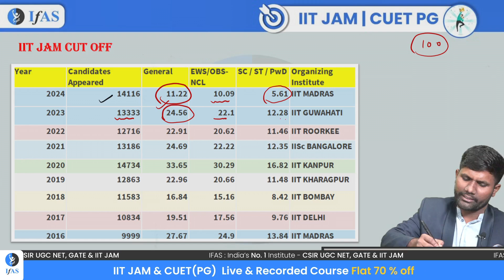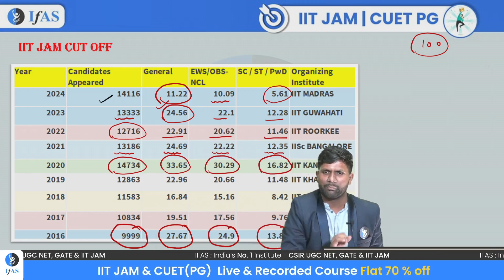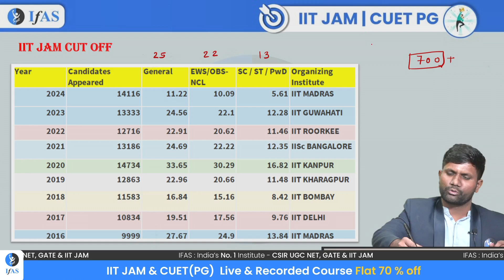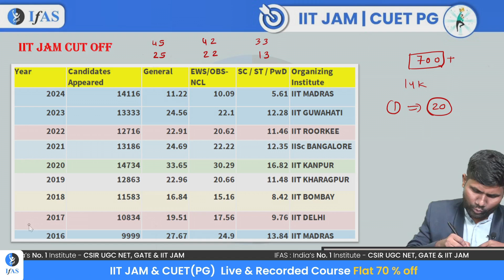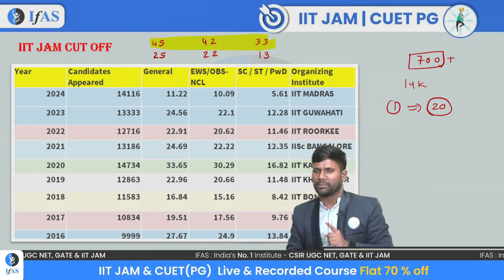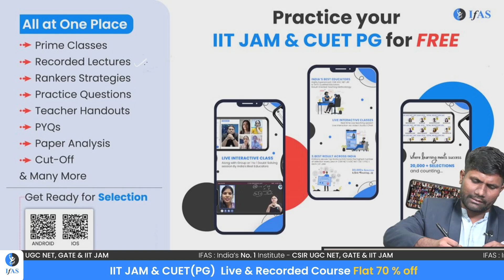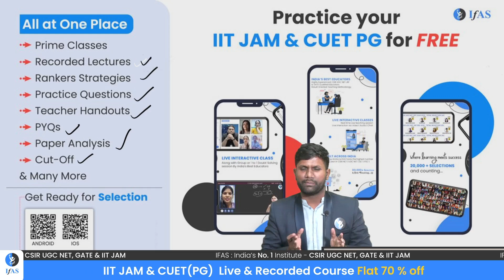IIT JAM Mathematics Cut Off Trends: Last 9-Year Complete Analysis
Explore the detailed IIT JAM Mathematics Cut-Off trends from the past nine years in this video. Get insights into the IIT JAM Mathematics Cut-Off 2024 and understand the scoring benchmarks to secure a top rank. This analysis will help you strategize your preparation effectively and set realistic goals for the exam. Stay ahead in your preparation with this comprehensive cut-off analysis!

Dear Aspirants,
To get detailed free counseling session, you can fill the form 👉:

00:00:00 Introduction
00:01:05 IIT JAM Mathematics Cut-Off 2024
00:02:05 IIT JAM Mathematics Cut-Off 2023
00:02:22 IIT JAM Mathematics Cut-Off 2022
00:02:42 IIT JAM Mathematics Cut-Off 2021
00:02:52 IIT JAM Mathematics Cut-Off 2020
00:03:22 IIT JAM Mathematics Cut-Off 2016